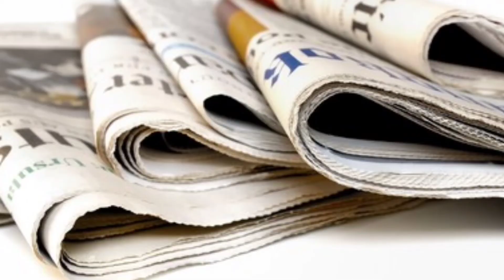Latest CM Usman Buzdar Headlines MR News HD | 7:00pm | 31 Jan 2022